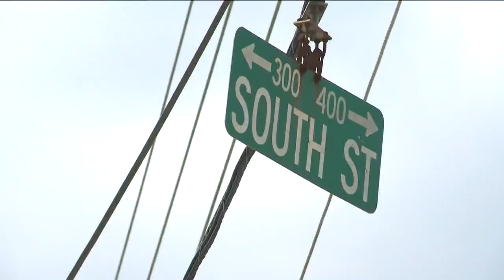'I felt it rolling over my leg': Woman speaks about injuries from Carrollton hit-and-run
The woman was hit by a truck.